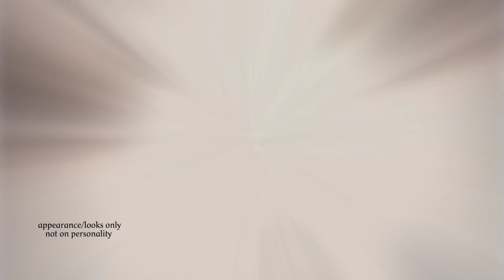𝐜𝐡𝐮 𝐰𝐚𝐧𝐧𝐢𝐧𝐠 𝐜𝐜/ 𝐥𝐨𝐨𝐤 𝐥𝐢𝐤𝐞 𝐜𝐡𝐮 𝐰𝐚𝐧𝐧𝐢𝐧𝐠| subliminal| by blackminerva ·˚ ༘₊· ͟͟͞͞꒰➳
＊*•̩̩͙✩•̩̩͙*˚ ◡̈⋆ʜᴇʟʟᴏ(●’◡’●)ﾉ ˚*•̩̩͙✩•̩̩͙*˚＊

✮ 𝒕𝒉𝒊𝒔 𝒔𝒖𝒃𝒍𝒊𝒎𝒊𝒏𝒂𝒍 𝒊𝒔 𝟏𝟎𝟎% 𝒔𝒂𝒇𝒆 (𝑎𝑙𝑙 𝑜𝑓 𝑚𝑦 𝑠𝑢𝑏𝑠 𝑎𝑟𝑒 𝑎𝑙𝑠𝑜 𝑚𝑎𝑑𝑒 𝑓𝑜𝑟 𝑚𝑒 𝑎𝑛𝑑/𝑜𝑟 𝑚𝑦 𝑓𝑟𝑖𝑒𝑛𝑑𝑠 𝑎𝑛𝑑 𝑓𝑎𝑚𝑖𝑙𝑦 𝑠𝑜 𝐼 𝑐𝑎𝑛 𝑐𝑜𝑛𝑓𝑖𝑑𝑒𝑛𝑡𝑙𝑦 𝑎𝑠𝑠𝑢𝑟𝑒 𝑦𝑜𝑢 𝑡ℎ𝑎𝑡 𝑖𝑡 𝑤𝑜𝑟𝑘𝑠 𝑎𝑛𝑑 𝑖𝑠 𝑠𝑎𝑓𝑒)
✮𝒇𝒆𝒆𝒍 𝒇𝒓𝒆𝒆 𝒕𝒐 𝒔𝒆𝒏𝒅 𝒎𝒆 𝒚𝒐𝒖𝒓 𝒓𝒆𝒔𝒖𝒍𝒕 𝒑𝒉𝒐𝒕𝒐𝒔 𝒐𝒏 𝒊𝒈 𝒐𝒓 𝒄𝒐𝒎𝒎𝒆𝒏𝒕 𝒊𝒇 𝒚𝒐𝒖 𝒈𝒐𝒕 𝒂𝒏𝒚 𝒓𝒆𝒔𝒖𝒍𝒕𝒔!                                (𝐼'𝑙𝑙 𝑐𝑜𝑚𝑚𝑒𝑛𝑡 𝑚𝑦 𝑜𝑤𝑛 𝑎𝑛𝑑 𝑡ℎ𝑒 𝑟𝑒𝑠𝑢𝑙𝑡𝑠 𝑚𝑦 𝑓𝑟𝑖𝑒𝑛𝑑𝑠 𝑜𝑟 𝑓𝑎𝑚𝑖𝑙𝑦 𝑔𝑜𝑡 𝑎𝑠 𝑤𝑒𝑙𝑙 ^^ )

𝑇ℎ𝑖𝑠 𝑖𝑠 𝑎 𝑠𝑢𝑏𝑙𝑖𝑚𝑖𝑛𝑎𝑙 𝑎𝑢𝑑𝑖𝑜✨, 𝑎 𝑓𝑜𝑟𝑚 𝑜𝑓 𝑚𝑎𝑛𝑖𝑓𝑒𝑠𝑡𝑎𝑡𝑖𝑜𝑛. 𝑇ℎ𝑖𝑠 𝑎𝑢𝑑𝑖𝑜 𝑐𝑜𝑛𝑡𝑎𝑖𝑛𝑠 𝑎𝑓𝑓𝑖𝑟𝑚𝑎𝑡𝑖𝑜𝑛𝑠 𝑟𝑒𝑔𝑎𝑟𝑑𝑖𝑛𝑔 𝑡ℎ𝑒 𝑏𝑒𝑛𝑒𝑓𝑖𝑡𝑠/𝑐ℎ𝑎𝑛𝑔𝑒𝑠 𝑦𝑜𝑢 𝑠𝑒𝑒𝑘.
𝐴𝑛 𝑒𝑥𝑎𝑚𝑝𝑙𝑒 𝑤𝑜𝑢𝑙𝑑 𝑏𝑒; 𝑖𝑓 𝑦𝑜𝑢 𝑢𝑠𝑒 𝑎 '𝑔𝑒𝑡 𝑐𝑙𝑒𝑎𝑟 𝑠𝑘𝑖𝑛' 𝑠𝑢𝑏𝑙𝑖𝑚𝑖𝑛𝑎𝑙, 𝑡ℎ𝑒 𝑎𝑓𝑓𝑖𝑟𝑚𝑎𝑡𝑖𝑜𝑛𝑠 𝑤𝑜𝑢𝑙𝑑 𝑏𝑒 '𝐼 ℎ𝑎𝑣𝑒 𝑐𝑙𝑒𝑎𝑟 𝑠𝑘𝑖𝑛' 𝑜𝑟 '𝑚𝑦 𝑠𝑘𝑖𝑛 𝑖𝑠 𝑐𝑙𝑒𝑎𝑟' 𝑒𝑐𝑡.
𝐴𝑓𝑓𝑖𝑟𝑚𝑎𝑡𝑖𝑜𝑛𝑠 𝑎𝑟𝑒 𝑟𝑒𝑔𝑖𝑠𝑡𝑒𝑟𝑒𝑑 𝑎𝑛𝑑 𝑎𝑏𝑠𝑜𝑟𝑏𝑒𝑑 𝑏𝑦 𝑦𝑜𝑢𝑟 𝑠𝑢𝑏𝑐𝑜𝑛𝑠𝑐𝑖𝑜𝑢𝑠 𝑚𝑖𝑛𝑑, 𝑡ℎ𝑢𝑠 𝑏𝑟𝑖𝑛𝑔𝑖𝑛𝑔 𝑖𝑡 𝑖𝑛𝑡𝑜 𝑦𝑜𝑢𝑟 𝑟𝑒𝑎𝑙𝑖𝑡𝑦.
𝑇ℎ𝑒 𝑎𝑓𝑓𝑖𝑟𝑚𝑎𝑡𝑖𝑜𝑛𝑠 𝑖𝑛 𝑠𝑢𝑏𝑙𝑖𝑚𝑖𝑛𝑎𝑙 𝑎𝑢𝑑𝑖𝑜𝑠 𝑎𝑟𝑒, 𝑚𝑜𝑠𝑡 𝑜𝑓𝑡𝑒𝑛 𝑡ℎ𝑎𝑛 𝑛𝑜𝑡, 𝑙𝑎𝑦𝑒𝑟𝑒𝑑 𝑤𝑖𝑡ℎ 𝑎𝑛𝑜𝑡ℎ𝑒𝑟 𝑎𝑢𝑑𝑖𝑜 ( 𝑅𝑎𝑖𝑛 𝑠𝑜𝑢𝑛𝑑𝑠 𝑖𝑛 𝑡ℎ𝑒 𝑐𝑎𝑠𝑒 𝑜𝑓 𝑡ℎ𝑒 𝑠𝑢𝑏𝑙𝑖𝑚𝑖𝑛𝑎𝑙𝑠 𝐼 𝑚𝑎𝑘𝑒 /𝑚𝑦 𝑡𝑎𝑠𝑡𝑒 𝑖𝑛 𝑚𝑢𝑠𝑖𝑐 𝑖𝑠 𝑠ℎ-𝑡 ╥﹏╥ / )

𝐈𝐧𝐟𝐨𝐬

✮𝑛𝑜 𝑓𝑟𝑒𝑞𝑢𝑒𝑛𝑐𝑖𝑒𝑠 𝑜𝑟 𝑏𝑖𝑛𝑎𝑢𝑟𝑎𝑙 𝑏𝑒𝑎𝑡𝑠 𝑢𝑛𝑙𝑒𝑠𝑠 𝑠𝑡𝑎𝑡𝑒𝑑 𝑜𝑡ℎ𝑒𝑟𝑤𝑖𝑠𝑒
✮𝑙𝑎𝑦𝑒𝑟𝑒𝑑 𝑎𝑛𝑑 𝑙𝑜𝑜𝑝𝑒𝑑 𝑎𝑓𝑓𝑖𝑟𝑚𝑎𝑡𝑖𝑜𝑛𝑠
✮𝑛𝑜 ℎ𝑎𝑟𝑚𝑓𝑢𝑙/𝑛𝑒𝑔𝑎𝑡𝑖𝑣𝑒 𝑎𝑓𝑓𝑖𝑟𝑚𝑎𝑡𝑖𝑜𝑛𝑠
✮𝑝𝑜𝑐 𝑓𝑟𝑖𝑒𝑛𝑑𝑙𝑦
✧ my subs all have over 3k affirmations!!!

✮𝑙𝑖𝑠𝑡𝑒𝑛 𝑎𝑠 𝑚𝑎𝑛𝑦 𝑡𝑖𝑚𝑒𝑠 𝑎𝑠 𝑦𝑜𝑢 𝑤𝑎𝑛𝑡 𝑎𝑠 𝑙𝑜𝑛𝑔 𝑎𝑠 𝑦𝑜𝑢'𝑟𝑒 𝑐𝑜𝑚𝑓𝑜𝑟𝑡𝑎𝑏𝑙𝑒.
(𝑇ℎ𝑒 𝑚𝑜𝑟𝑒 𝑡𝑖𝑚𝑒𝑠 𝑡ℎ𝑒 𝑏𝑒𝑡𝑡𝑒𝑟)

✮𝑦𝑜𝑢 𝑑𝑜𝑛'𝑡 𝒏𝒆𝒆𝒅 𝑡𝑜 𝑑𝑟𝑖𝑛𝑘 𝑤𝑎𝑡𝑒𝑟 𝑏𝑢𝑡 𝑝𝑙𝑒𝑎𝑠𝑒 𝑠𝑡𝑎𝑦 ℎ𝑦𝑑𝑟𝑎𝑡𝑒𝑑 (-"-;)

✮𝑙𝑖𝑠𝑡𝑒𝑛 𝑎𝑡 𝑎 𝑚𝑒𝑑𝑖𝑢𝑚 𝑣𝑜𝑙𝑢𝑚𝑒 𝑓𝑜𝑟 𝑡ℎ𝑒 𝑠𝑎𝑘𝑒 𝑜𝑓 𝑦𝑜𝑢𝑟 𝑒𝑎𝑟𝑑𝑟𝑢𝑚𝑠-

✮𝐻𝑒𝑎𝑑𝑝ℎ𝑜𝑛𝑒 𝑢𝑠𝑒 𝑖𝑠 𝑢𝑝 𝑡𝑜 𝑦𝑜𝑢

✮𝑘𝑒𝑒𝑝 𝑖𝑛 𝑚𝑖𝑛𝑑 𝑡ℎ𝑎𝑡 𝑡ℎ𝑒 𝑎𝑝𝑝𝑒𝑎𝑟𝑎𝑛𝑐𝑒 𝑜𝑓 𝑟𝑒𝑠𝑢𝑙𝑡𝑠 𝑑𝑒𝑝𝑒𝑛𝑑𝑠 𝑜𝑛 𝑒𝑎𝑐ℎ 𝑝𝑒𝑟𝑠𝑜𝑛 (𝑚𝑒𝑛𝑡𝑎𝑙 𝑠𝑡𝑎𝑡𝑒, 𝑏𝑒𝑙𝑖𝑒𝑓𝑠, 𝑒𝑐𝑡, 𝑎𝑟𝑒 𝑎 𝑓𝑒𝑤 𝑜𝑓 𝑡ℎ𝑒 𝑓𝑎𝑐𝑡𝑜𝑟𝑠 𝑎𝑓𝑓𝑒𝑐𝑡𝑖𝑛𝑔 𝑡ℎ𝑒 𝑝𝑟𝑜𝑐𝑒𝑠𝑠 𝑜𝑓 𝑡ℎ𝑒 𝑎𝑝𝑝𝑒𝑎𝑟𝑎𝑛𝑐𝑒 𝑜𝑓 𝑟𝑒𝑠𝑢𝑙𝑡𝑠)

𝐹𝑜𝑟 𝑠𝑜𝑚𝑒 𝑖𝑡'𝑙𝑙 𝑡𝑎𝑘𝑒 𝑎𝑛 ℎ𝑜𝑢𝑟, 𝑡𝑜 𝑜𝑡ℎ𝑒𝑟𝑠 𝑎 𝑓𝑒𝑤 𝑚𝑜𝑛𝑡ℎ𝑠.

𝐍𝐨𝐭𝐞 𝐟𝐫𝐨𝐦 𝐦𝐞 ❦

𝑰'𝒎 𝒈𝒍𝒂𝒅 𝒚𝒐𝒖'𝒗𝒆 𝒓𝒆𝒂𝒅 𝒕𝒉𝒊𝒔 𝒇𝒂𝒓! ^^
𝑷𝒍𝒆𝒂𝒔𝒆 𝒅𝒐 𝒕𝒂𝒌𝒆 𝒄𝒂𝒓𝒆 𝒐𝒇 𝒚𝒐𝒖𝒓𝒔𝒆𝒍𝒇. 𝑰'𝒎 𝒉𝒂𝒑𝒑𝒚 𝒚𝒐𝒖 𝒕𝒓𝒖𝒔𝒕 𝒎𝒆 𝒂𝒏𝒅 𝒕𝒉𝒊𝒔 𝒔𝒖𝒃𝒍𝒊𝒎𝒊𝒏𝒂𝒍 𝒂𝒏𝒅 𝑰 𝒈𝒖𝒂𝒓𝒂𝒏𝒕𝒆𝒆 𝒕𝒉𝒂𝒕 𝒆𝒗𝒆𝒓𝒚𝒕𝒉𝒊𝒏𝒈 𝒘𝒊𝒍𝒍 𝒘𝒐𝒓𝒌 𝒐𝒖𝒕 𝒇𝒐𝒓 𝒚𝒐𝒖.
𝑨𝒔 𝑰 𝒘𝒊𝒔𝒉 𝒖𝒑𝒐𝒏 𝒚𝒐𝒖 𝒕𝒉𝒆 𝒃𝒍𝒆𝒔𝒔𝒊𝒏𝒈𝒔 𝒐𝒇 𝒕𝒉𝒆 𝒎𝒐𝒐𝒏 𝒘𝒉𝒊𝒍𝒔𝒕 𝒚𝒐𝒖 𝒂𝒓𝒆 𝒊𝒏 𝒕𝒉𝒆 𝒔𝒖𝒏'𝒔 𝒆𝒎𝒃𝒓𝒂𝒄𝒆꙳

𝐀𝐛𝐨𝐮𝐭 𝐦𝐞 ·˚ ༘₊· ͟͟͞͞꒰➳

𝑁𝑎𝑚𝑒 𝑖𝑠 𝑙𝑖𝑙𝑖𝑡ℎ. 𝑅oselle . 𝐴mbrosia 𝐷𝑟𝑎𝑙ℎ.
𝑈𝑠𝑒 𝑙𝑖𝑙𝑖𝑡ℎ 𝑜𝑟 𝑙𝑖𝑙𝑖 (𝑜𝑟 𝑎𝑛𝑦 𝑛𝑖𝑐𝑘𝑛𝑎𝑚𝑒 𝑓𝑟𝑜𝑚 𝑚𝑦 𝑛𝑎𝑚𝑒 𝐼 𝑑𝑜𝑛'𝑡 𝑟𝑒𝑎𝑙𝑙𝑦 𝑐𝑎𝑟𝑒-)
𝐼 𝑔𝑜 𝑏𝑦 𝑠ℎ𝑒/𝑡ℎ𝑒𝑦✨
25/07/2008
𝐼 ℎ𝑎𝑣𝑒 𝑏𝑒𝑒𝑛 𝑚𝑎𝑘𝑖𝑛𝑔 𝑠𝑢𝑏𝑠 (𝑓𝑜𝑟 𝑚𝑦𝑠𝑒𝑙𝑓) 𝑎𝑛𝑑 𝑢𝑠𝑖𝑛𝑔 𝑡ℎ𝑒𝑚 𝑓𝑜𝑟 𝑎 𝑓𝑒𝑤 𝑦𝑒𝑎𝑟𝑠 𝑛𝑜𝑤 -^-

✮blackm1nerva
✮𝒃𝒍𝒂𝒄𝒌𝒎𝒊𝒏𝒆𝒓𝒗𝒂.𝒐𝒇𝒇𝒊𝒄𝒊𝒂𝒍 (𝑚𝑎𝑖𝑛 𝑎𝑐𝑐𝑜𝑢𝑛𝑡 (𝑛𝑜𝑡 𝑠𝑢𝑏 𝑟𝑒𝑙𝑎𝑡𝑒𝑑))

✮ ✧𝑩𝒍𝒂𝒄𝒌𝒎𝒊𝒏𝒆𝒓𝒗𝒂✧

✮ 𝑩𝒍𝒂𝒄𝒌𝒎𝒊𝒏𝒆𝒓𝒗𝒂